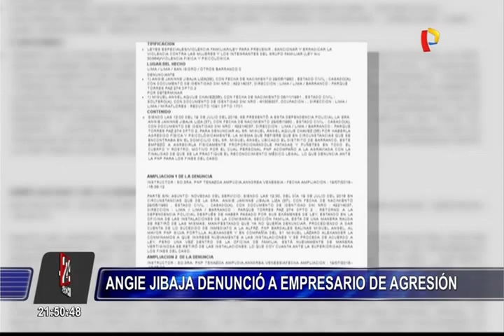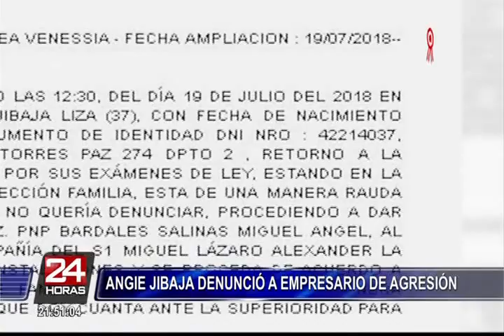Angie Jibaja acusa a empresario de haberla agredido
La modelo Angie Jibaja denunció en las últimas horas a través de sus redes sociales, un ataque en su contra por parte del empresario Miguel Ángel Aquije Chávez, quien sería amigo de la víctima.

En tanto se conoce que ella acudió a la comisaría de Miraflores para entablar la imputación del caso al promedia las 11 de la mañana del día jueves. Además se sabe que él tendría otras acusaciones por el mismo accionar.

Si bien la ‘chica de los tatuajes’ pasó por los exámenes respectivos en la dependencia del sector, también se habría negado a finalizar la denuncia contra Aquije Chávez. Entre los antecedentes del hombre de negocios se encuentra haber agredido a un anciano de 79 años de edad en mayo del año pasado.

Por otro lado, un equipo de Panamericana Televisión fue en su búsqueda para obtener su versión de los hechos, sin embargo no se lo halló en la dirección que figura en el parte policial. Finalmente Angie Jibaja descartó que su pareja de 19 años haya sido el autor de la agresión.